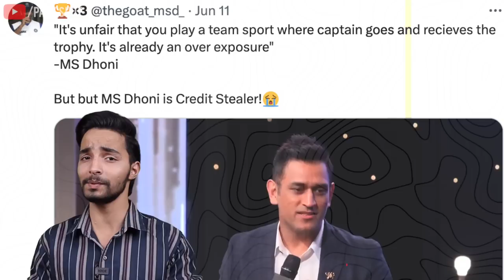Indian Cricket CANCER & IPL EXPOSED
In this video, I've discussed Team India's failure at big stages and How IPL has much to do with it. Team India lost WTC Final against Australia & It has been over 10 years since India won an ICC trophy. India cricket fans keep fighting on social media over their favorite player Virat Kohli, MS Dhoni & Rohit Sharma.

Wrestling Channel (Wrestle Chatter) :- @WrestleChatter
Gaming Channel (Rohit Pant Gaming) :-  @RohitPantGaming
Vlog Channel (Rohit Pant) :- @RohitPant

About:
I like creating content. My name is Rohit Pant and I have multiple channels on Youtube. I have been watching Cricket since 2005 and am a hardcore fan of it. I can be funny, sometimes.